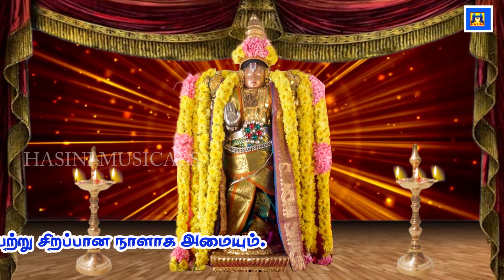ROHINI NACHATHIRAM | ROHINI SONG | ROHINI PAADAL |TODAY SONG | BOMBAY SARADHA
ROHINI NACHATHIRAM | ROHINI SONG | ROHINI PAADAL |TODAY SONG | BOMBAY SARADHA rohininatchathiram rohinipaadal rohinisong ரோஹிணி நட்சத்திரம் பலன்#

திருக்கண்ணமங்கை பக்தவத்சலப்பெருமாள் கோயில்

பக்தவத்சலப்பெருமாள் கோயில் (Bhaktavatsala Perumal Temple), தமிழ்நாட்டில் திருவாரூர் மாவட்டத்திலுள்ள, திருக்கண்ணமங்கை என்னும் ஊரில் அமைந்துள்ள விஷ்ணு கோவிலாகும். இக்கோயில் 108 திவ்யதேசங்களுள் ஒன்று.[2]மேலும் இது பஞ்சகிருஷ்ண தலங்களிலும் ஒன்றாகும். 12 ஆழ்வார்கள் பாடிய பாசுரங்களை நாலாயிர திவ்யப் பிரபந்தமாகத் தொகுத்தளித்த நாதமுனிகளின் மாணவர் திருக்கண்ண மங்கை ஆண்டான், பெருமாளை வழிப்பட்டு வாழ்ந்த தலம் என்பதால் இவ்வூர் அவரது பெயரால் வழங்கப்படுகிறது.

தல பெருமை
பெருமாளின் 108 திருப்பதிகளுள் ஒன்று. ஒரு தலத்திற்கு இருக்க வேண்டிய விமானம், ஆரண்யம், மண்டபம், தீர்த்தம், க்ஷேத்ரம், நதி, நகரம் என்ற ஏழு லட்சணங்களும் அமைய பெற்றதால்,”ஸப்த புண்ய க்ஷேத்ரம்’,”ஸப்தாம்ருத க்ஷேத்ரம்’ என்ற பெயர் பெற்றது. இத்தலத்தில் நடந்த திருமால்- திருமகள் திருமணத்தை காண தேவர்கள் கூட்டம் கூட்டமாக வந்து குவிந்ததோடு, எப்போதும் இந்த திருக்கோலத்தை கண்டு கொண்டே இருக்க வேண்டும் என நினைத்தார்கள். எனவே தேனீக்கள் வடிவெடுத்து கூடுகட்டி அதில் இருந்து கொண்டு தினமும் பெருமாளின் தரிசனம் கண்டு மகிழ்கிறார்கள்.இன்றும் கூட தாயார் சன்னதியின் வடபுறத்தில் ஒரு தேன் கூடு உள்ளது. இந்த தேன் கூடு எவ்வளவு காலமாக உள்ளது என்பது யாருக்கும் தெரியாது. இந்த தேனீக்கள் பக்தர்களை ஒன்றும் செய்வதில்லை. பெருமாளின் 108 திருப்பதிகளில் இது ஓர் அற்புதமாகும். மோட்சம் வேண்டுபவர்கள் ஒரு இரவு மட்டும் இங்கு தங்கினால் போதும் என்பது நம்பிக்கை.பக்தர்களுக்காக ஆவி போல வேகமாக வந்து அருள்பாலிப்பதால், பக்தர் ஆவி என்றாகி, “பத்தராவி’ என பெயர் பெற்றார் பெருமாள். இத்தல பெருமாள் உத்பல விமானத்தின் கீழ் அருள்பாலிக்கிறார். சிவபெருமான் நான்கு உருவம் எடுத்து இத்தலத்தின் நான்கு திசைகளையும் காத்து வருகிறார். பொதுவாக எல்லா கோயில்களிலும் நான்கு திருக்கரங்களுடன் விளங்கும் விஷ்வக்சேனர், பெருமாளின் சார்பாக லட்சுமியை சந்திக்க சென்றதால் இரண்டு திருக்கரங்களுடன் அழகிய வடிவில் அருள்பாலிக்கிறார்
பிரார்த்தனை
இங்குள்ள கருடாழ்வார் நின்ற கோலத்தில் பிரமாண்டமாக அருள்பாலிக்கிறார்.திருமணத்தில் தடை உள்ளவர்கள், குழந்தை பாக்கியம் வேண்டுபவர்கள், வேலை வேண்டுபவர்கள், நினைத்தது நடக்க வேண்டுபவர்கள் இவரை வலம் வந்து வழிபாடு செய்கிறார்கள்.
தல சிறப்பு
பெருமாளின் மங்களாசாசனம் பெற்ற 108 திவ்ய தேசங்களில் இது 16 வது திவ்ய தேசம்.

நேர்த்திக்கடன்
பெருமாளுக்கு திருமஞ்சனம் செய்து வஸ்திரம் சாற்றி வழிபடுகின்றனர்.